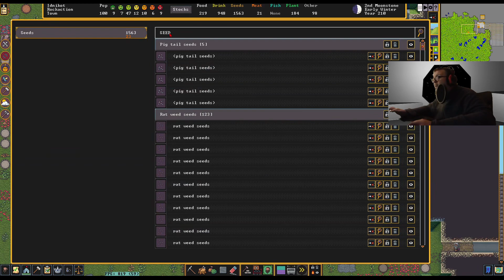Dwarfcember 2023 - Day 6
This is it, guys. A brand new dwarffortress video for this wonderful Dwarfcember where we celebrate everything dwarf.

CHAT WITH JAGIELSKI (if it doesn't work, register and/or login and then click the link again.

JAGIELSKI'S SMM2 MAKER ID: 2JP-125-P1G

Woah, this was a fun one to make!